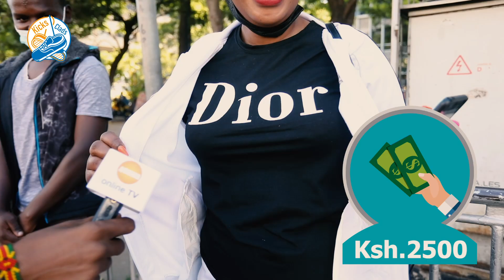Kicks & Clads Episode 1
​@NaswaTV   and @naswaonlineTV  are on the look to find out what the people in your hood are rocking on our brand new show
"KICKS AND CLADS"

@NASWA ONLINE TV